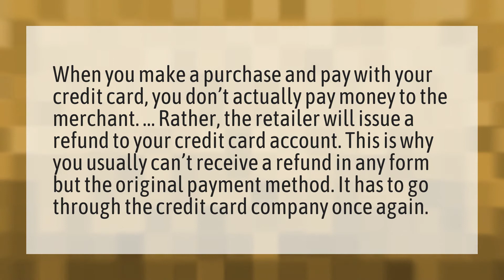Can money be refunded to a credit card?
Credit Card Balance • Can money be refunded to a credit card?